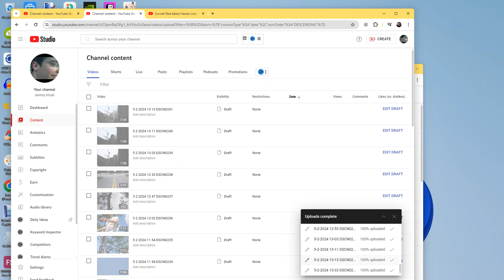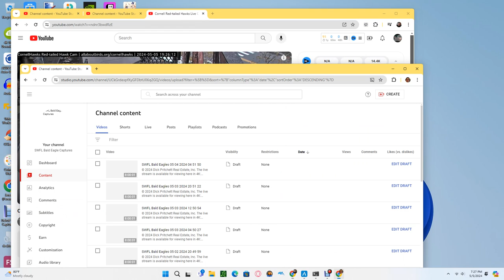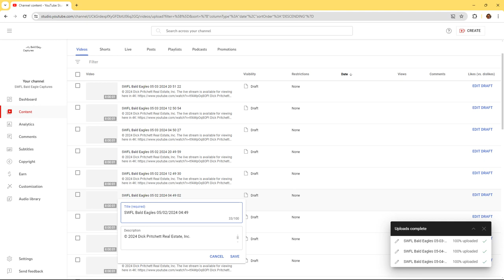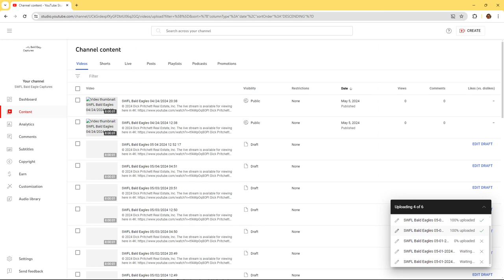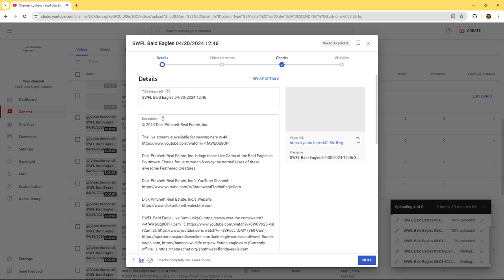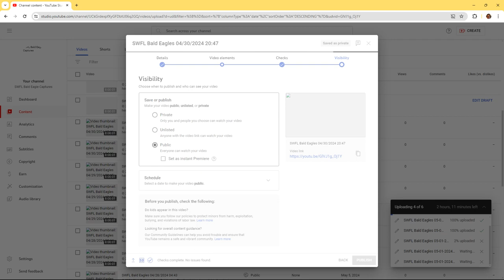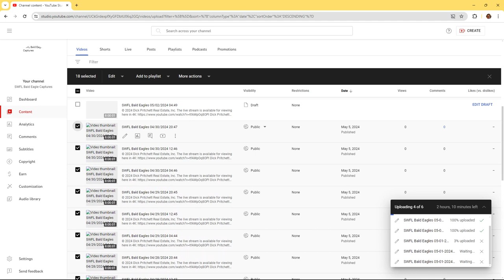Cornell Red Tailed Hawks 05 05 2024 10 46 16